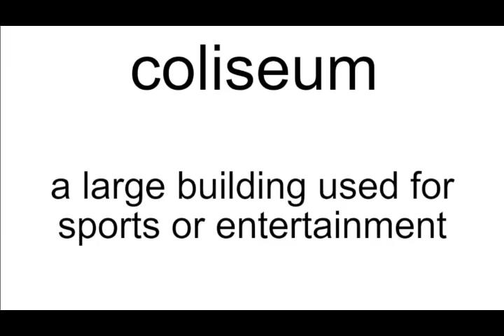coliseum meaning | Vocabulary for Kids | Children's Dictionary | Learn English Vocabulary